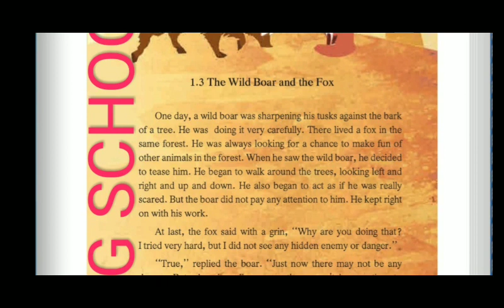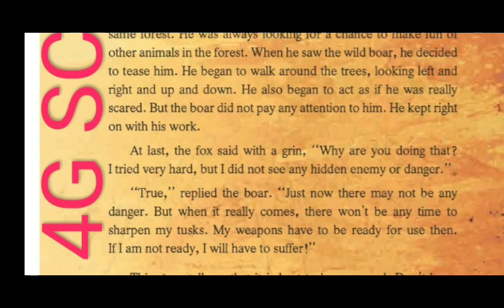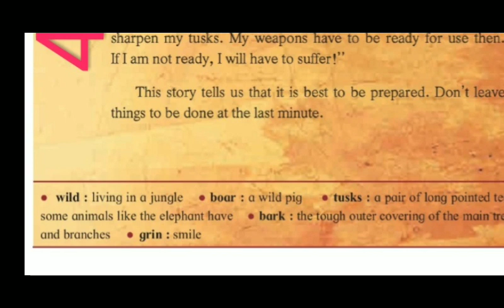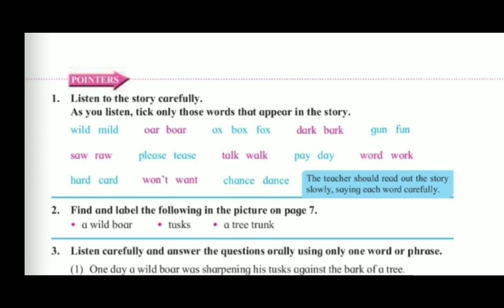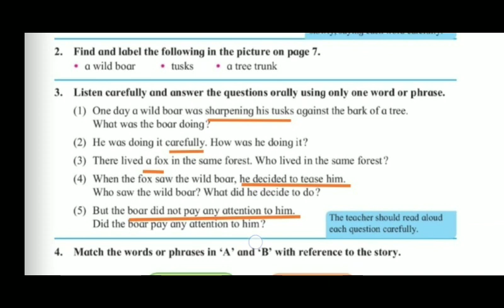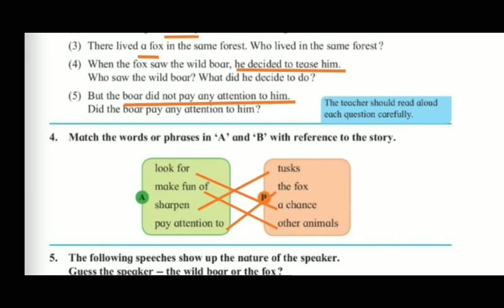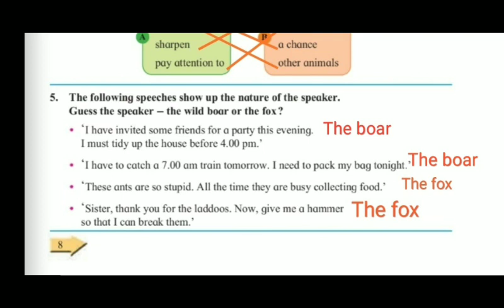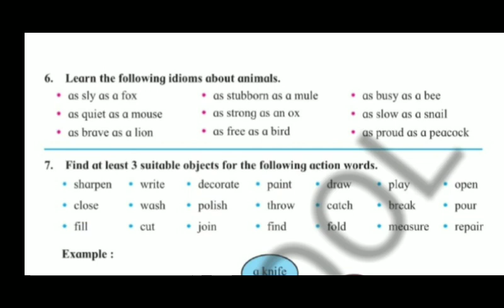The wild boar with activity solution std 6th English urdu medium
The wild boar with activity solution std 6th English online class